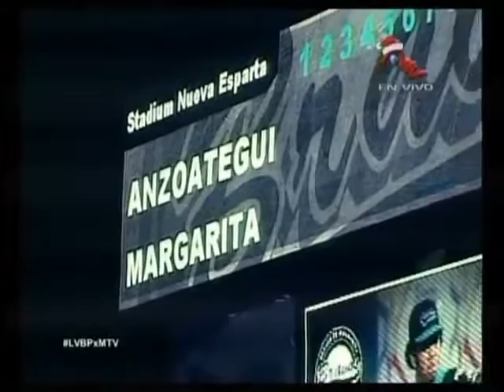Bravos le rindió un homenaje a Yorman Landa en el juego ante Caribes